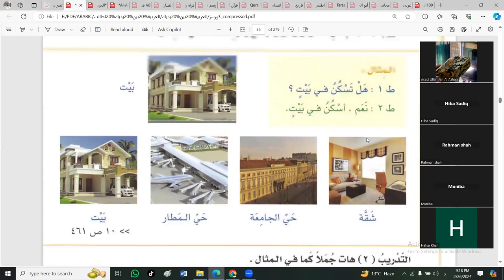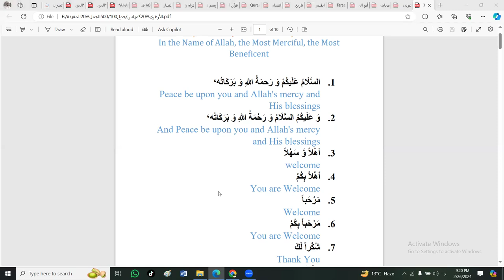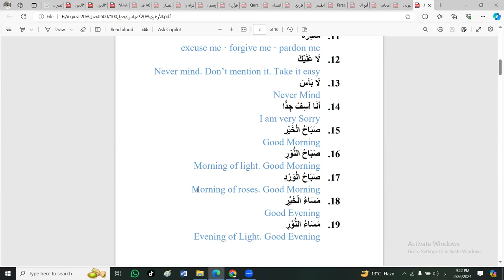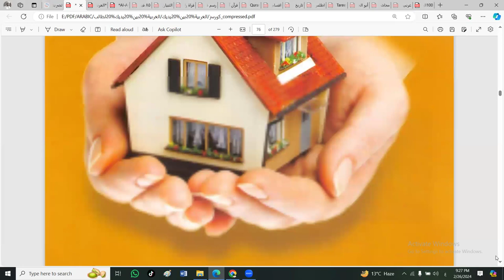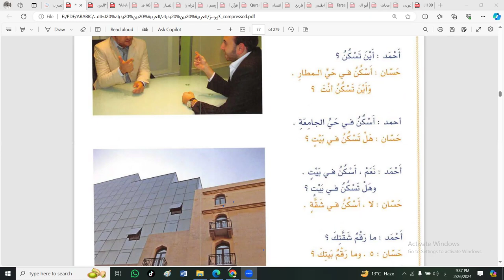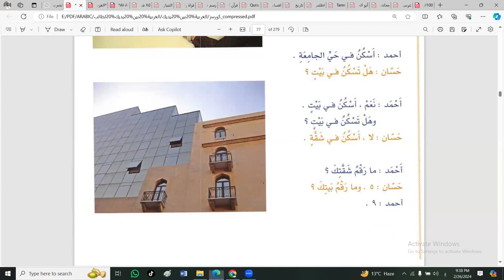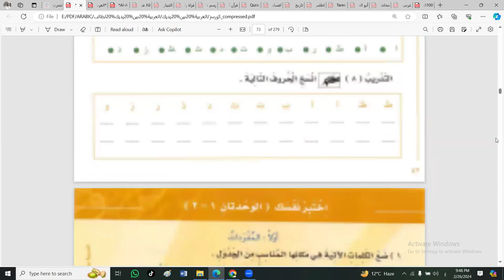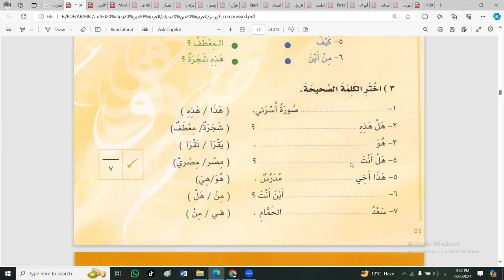عربی ڈپلومہ گیارویں کلاس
عربی زبان ایک مقدس زبان ہے ، دنیا بھر میں 400 ملین سے زیادہ لوگ یہ زبان استعمال کرتے ہیں۔ عربی زبان ایک مقدس شناخت اور ایسا تہذیبی رابطہ ہے جو انسانیت کے لئے فائدہ بخش ہے ، عربی زبان سے محبت قرآن سے محبت ہے اپنے رسول سے محبت ہے اور جنتی زبان سے محبت ہے۔
یہ ڈپلومہ چھ ماہ کا ہے جس میں عربی بول چال ، عربی قرآت اور قرآنی عربی پڑھیں گے اللہ تعالیٰ کے حکم سے۔
اسد اللہ جان الازھری از پشاور پاکستان